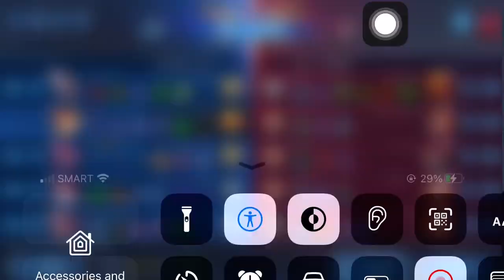Welcome back to mobile legends 😂